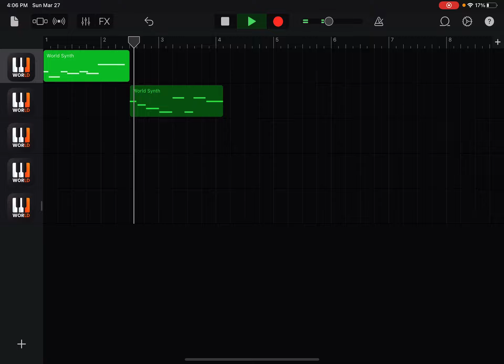Read description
I canceled the mod